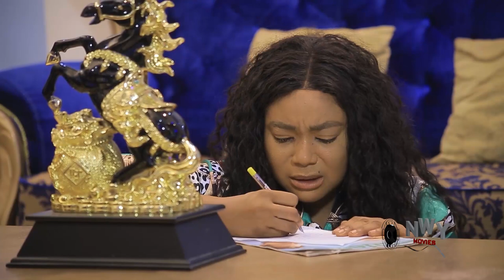the amazing grace season 1&2- Rachel Okonkwo/Jerry Williams 2022 Latest Nigerian Movie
A relationship without trust is like a cell phone without service, all you can do is play games. It is the glue of life. And the best way to find out if you can trust somebody is to trust them because he who does not trust enough will not be trusted. This is a story of a loving couple who were envied by all until trust issues came and crushed their happiness.  Watch Jerry Williams and Racheal Okonkwo in this unimaginable well designed movie.

STARRING: Jerry Williams, Racheal Okonkwo, Stanly Dan J, Lizzy Robert.
PRODUCED BY: Onwuka Hycinth
DIRECTED BY: Collins (Boko)
COMPANY: Okija Amaka Pictures
YEAR: 2022